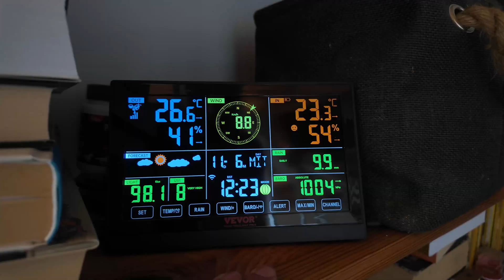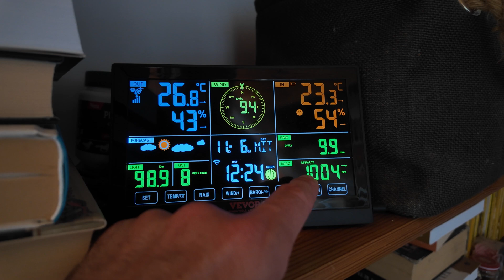Vevor 7 az 1-ben időjárás állomás tapasztalatok vélemény egy év használat után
Külső - belső hőmérséklet és páratartalom, légnyomás, fény és UV erősség, szélsebesség, szélirány, csapadékmennyiség. Mindezt méri és mindenféle bontásban egy színes beltéri egységen meg is jeleníti az az időjárás állomás, amt már közel egy éve használok. Most megmutatom, milyen állapotban van ennyi idő után, és elhárítom a csapadékmennyiség mérő hibáját is.